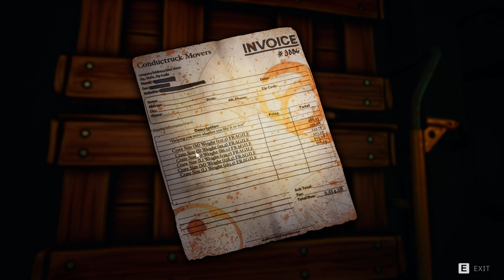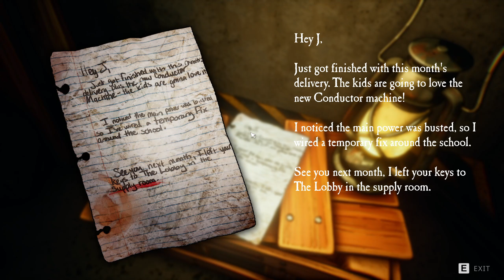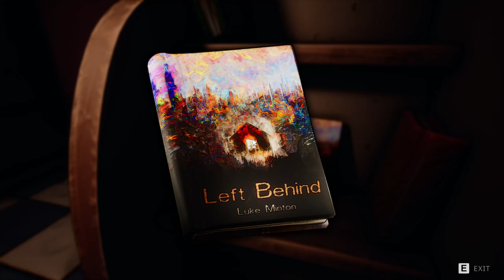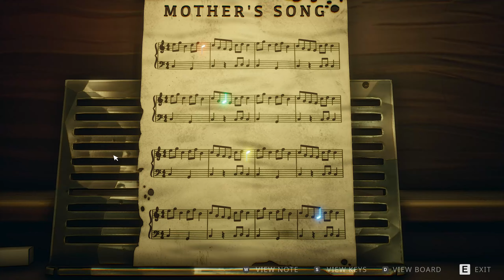Trapped in a music school with no way out || Don't! Fret The Audition Demo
In today's episode we play the Don't! Fret Demo. The devs were kind enough to send me over an early copy of the game to check out for you guys. I think you guys will really like this new take on the indie mascot scene.

Wishlist Don't! Fret right now